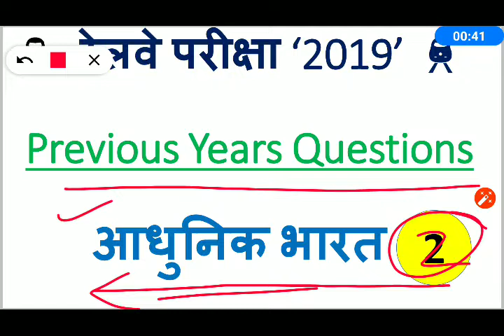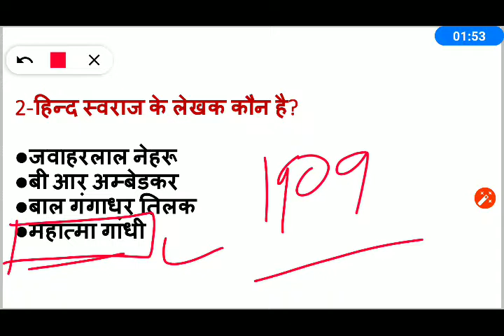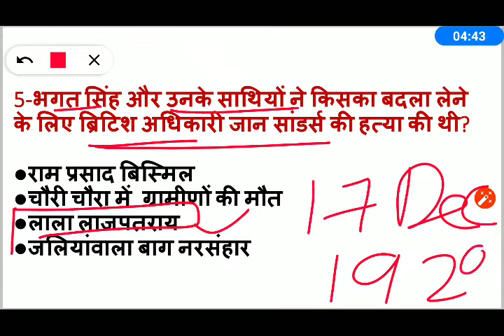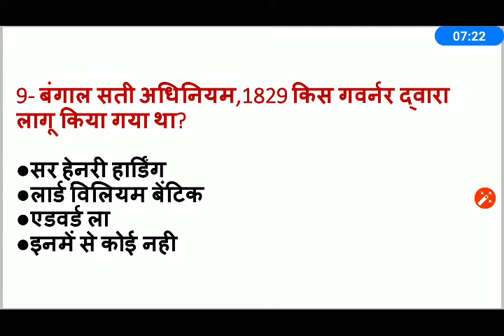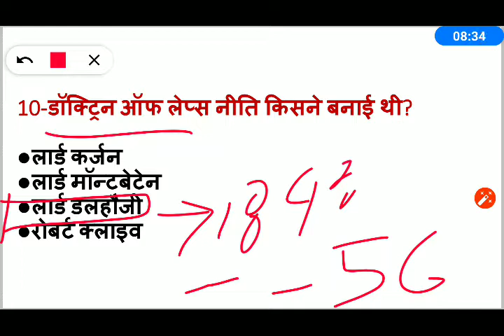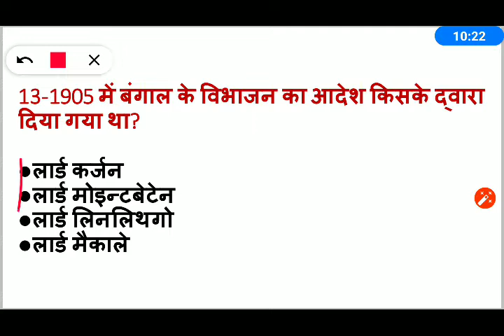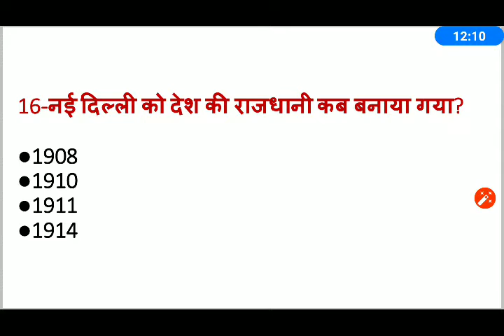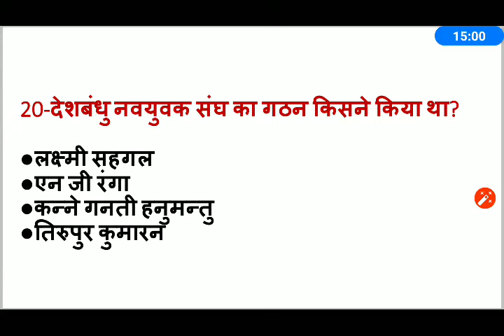Previous Years Questions | पिछले सालों के प्रश्न-8 for Group d, RRB JE,NTPC2019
नमस्कार दोस्तों, इस वीडियो में रेलवे NTPC 2016 की परीक्षा में आधुनिक भारत से सम्बंधित जितने भी प्रश्न पूछे गए गए थे।उन सभी प्रश्नो को सम्मिलित किया गया है।ये सभी विगत वर्षों के प्रश्न 2019 की रेलवे की परीक्षाओं हेतु महत्वपूर्ण है।